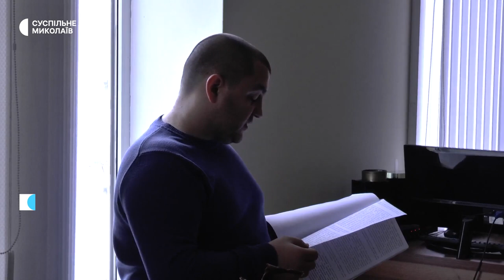Поширювала інформацію про ЗСУ. Жительку Миколаєва залишили під вартою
Чергове засідання з розгляду справи жительки Миколаєва 26 жовтня відбулось у Заводському районному суді Миколаєва. В обвинувальному акті вказана низка епізодів: дописи у соціальній мережі, спрямовані на підтримку дій російських військових, та інформації щодо розміщення підрозділів Збройних сил України.